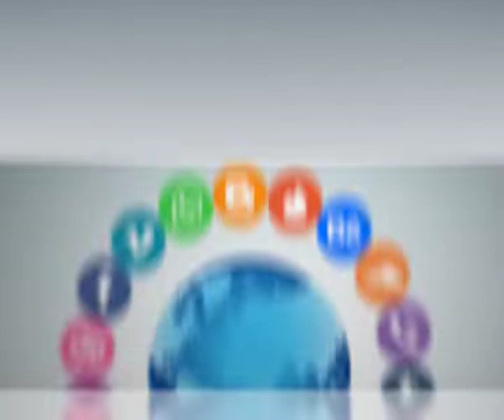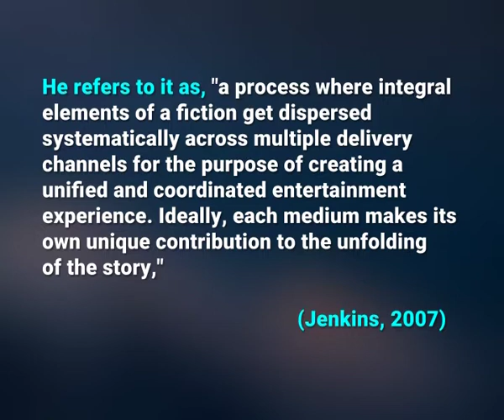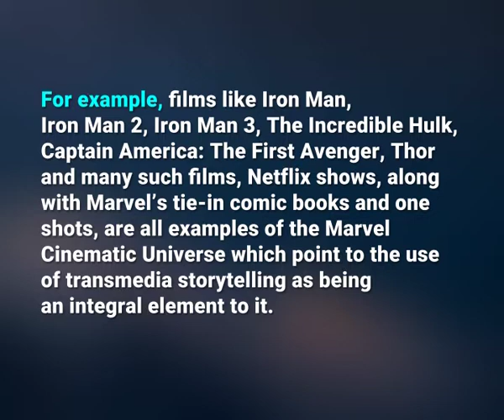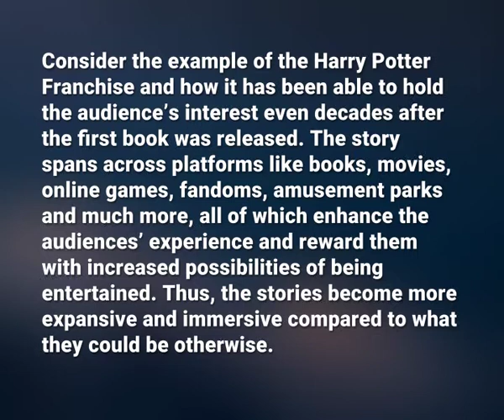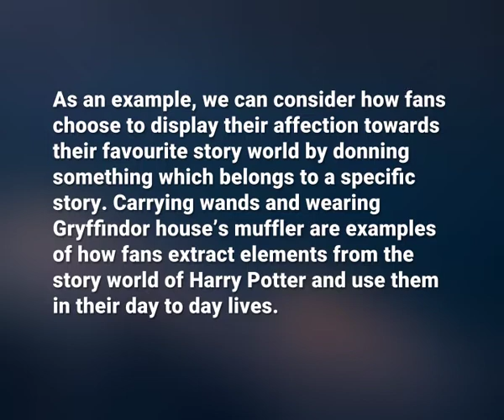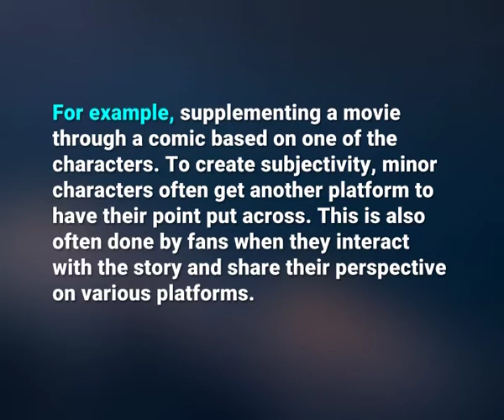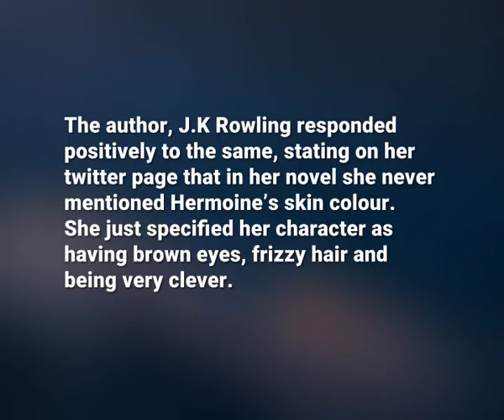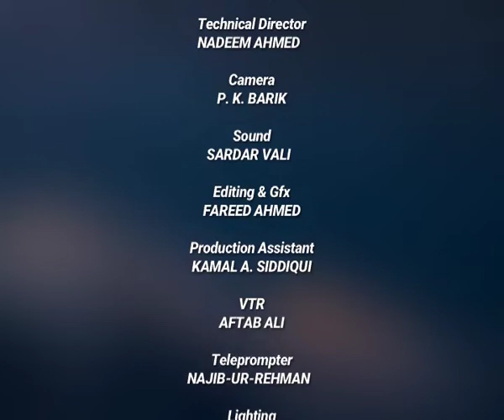Trans-media Storytelling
Subject: Journalism and Mass Communication
Course :Development Journalism & Development Communication